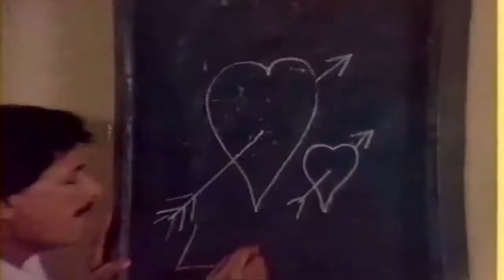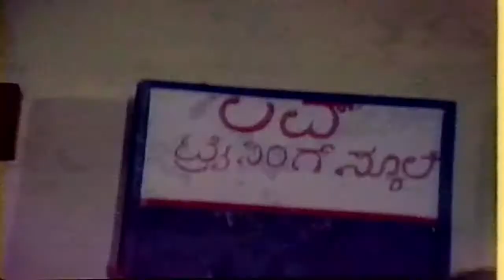Love Training–Kannada Movie Songs | Love Training Video Song | Kashinath | TVNXT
Watch Love Training Movie Songs, Kashinath, Thara & Abhinaya Love Training Kannada Movie, Title Song with HD Quality.

Movie - Love Training
Banner - Sri Lakshmeeshwari Films

Cast - Kashinath, Shivaram, Ramesh Bhat, Go Ra Bheema Rao, Tennis Krishna (GN), Biradar, Prabhath Narayan, Umanath, Umesh Hegde, Vajrappa, Thara, Manasa, Anjali, Abhinaya, Sridevi, Sathyabhama.